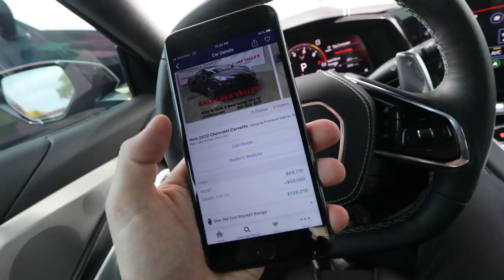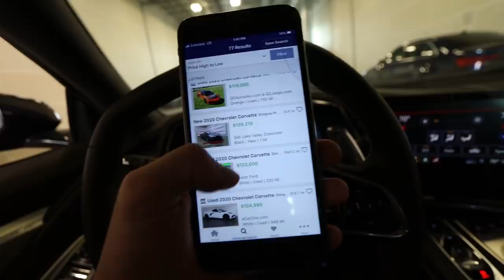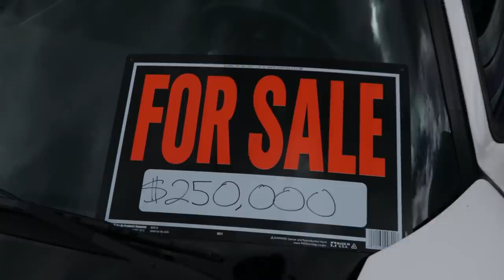Selling Half of my Car Collection